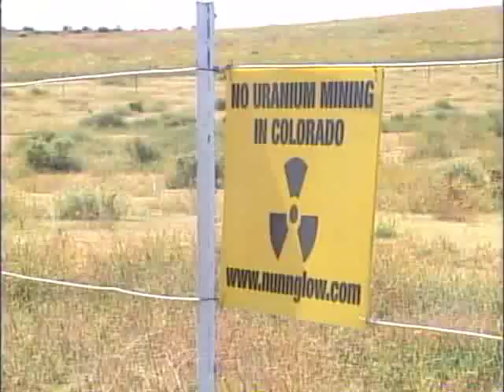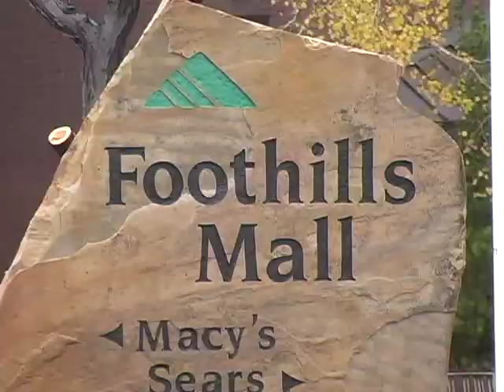Powertech USA Inc. challenging Colorado uranium mining rules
DENVER - Powertech USA Inc., a South Dakota corporation that is hoping to gain permission to mine for uranium in Weld County, filed a lawsuit against the Colorado Mined Land Reclamation Board in District Court in Denver.

The lawsuit, filed Nov. 1, challenges new mining regulations recently adopted by the CMLRB as a result of two laws enacted by the state Legislature in 2008.